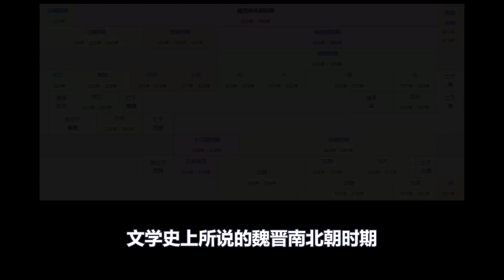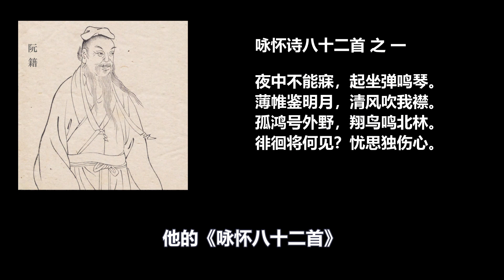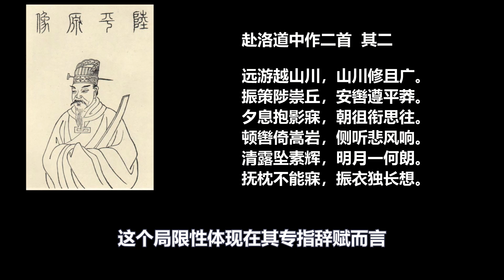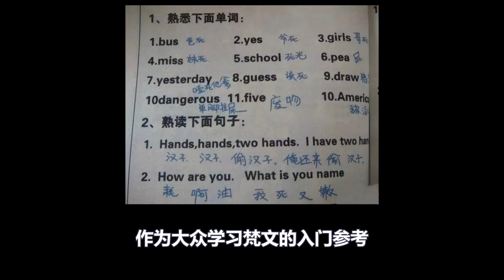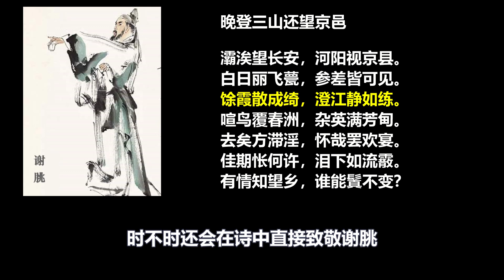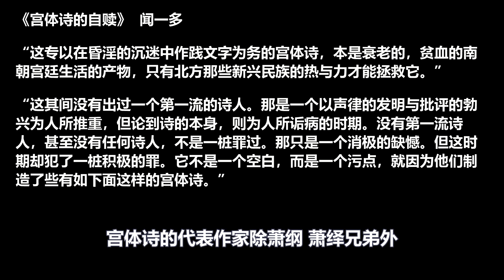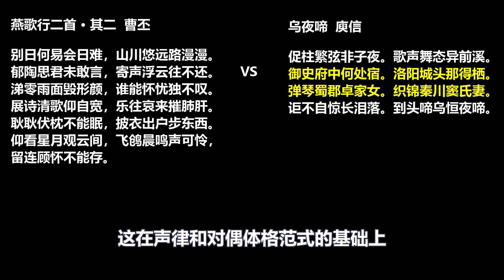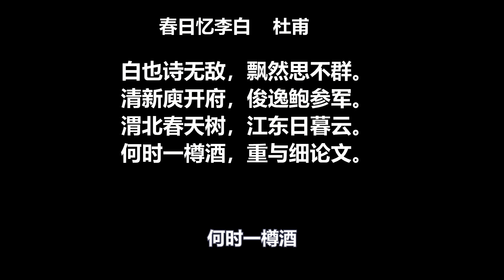一个视频说清格律诗的演化过程 (2/2) 魏晋南北朝诗辞歌赋的变创之路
你有没有想过这个问题，格律诗到底是如何形成的？本期视频以格律诗四要素为线索，以中国文学史的发展脉络为主轴，探讨格律诗的形成过程。
本期视频讨论的内容为魏晋南北朝诗辞歌赋向格律诗进化的发展脉络。

00:00 总论
02:43 三曹
05:06 建安七子——瘟疫
06:07 竹林七贤——阮籍
08:02 太康八诗人——潘岳，陆机
11:42 玄言诗、游仙诗——郭璞
13:22 山水诗——谢灵运
17:31 田园诗——陶渊明
19:02 鲍照
20:47 永明体——谢朓，沈约
25:30 宫体诗——庾信
30:34 魏晋南北朝诗歌发展小结
33:46 初唐格律诗形成
35:01 诗歌发展过程中的交互融合
38:19 结尾压轴诗